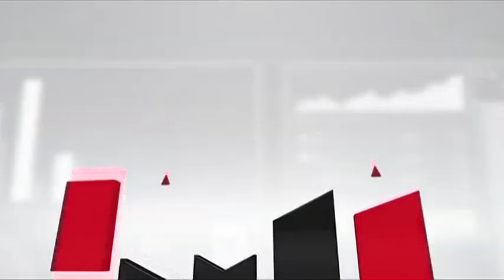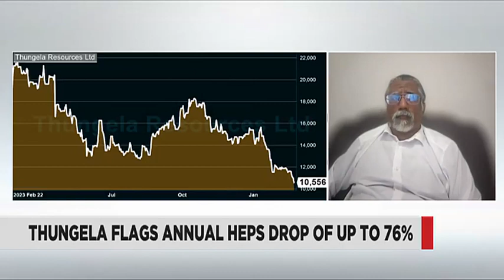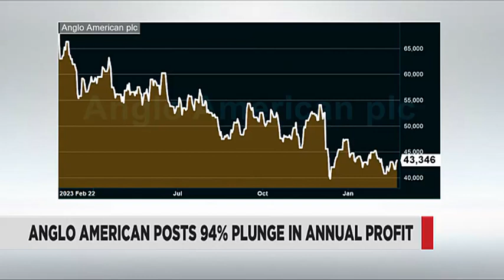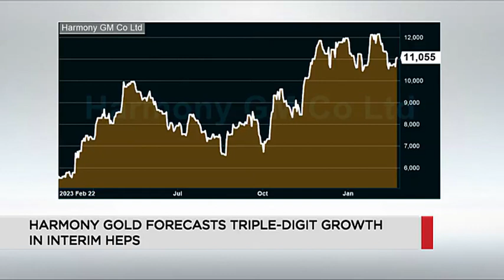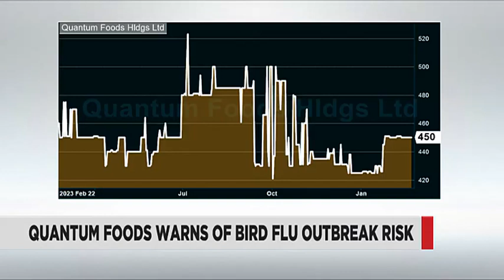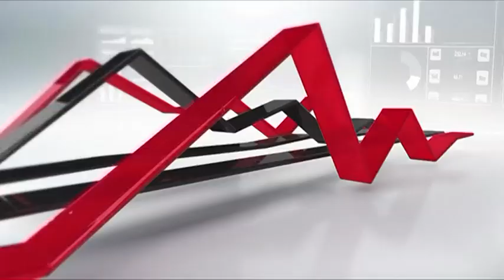Market Report - 23 Feb 2024 | The Close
Viv Govender from Rand Swiss Offshore joins Business Day TV for a broader look at the day's market movers